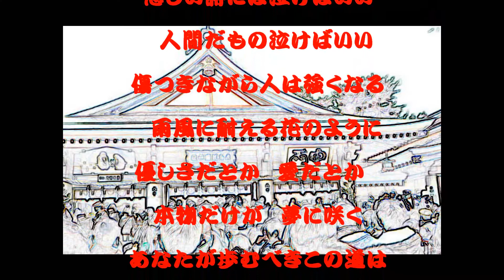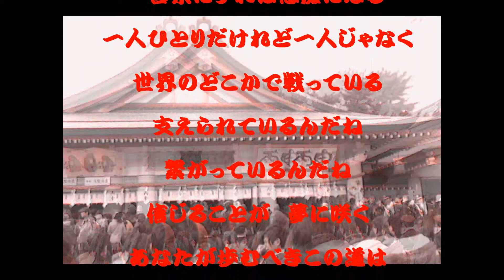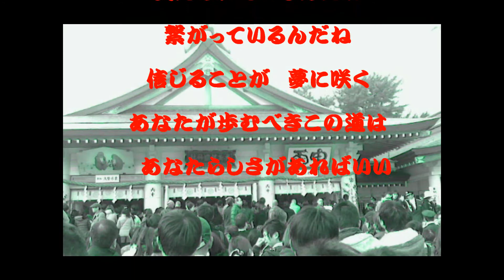オリジナルソング 「あなたらしさがあればいい」 ２０１６再生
２００９年　作成オリジナル　思いも新たに　サムピックスリーフィンガーで弾き語りました。ファイト♪

世の中は　いってみれば「真っ暗闇の迷路」だと　私は思っています。そして一人一人は　たとえていえば「蛍」です。その蛍が　どこを照らすかが　とても大事です。
誰も照らさない小さな「一隅を照らす」蛍は　たとえ小さな蛍でも　役に立ちます。どんなに小さな一隅でも、自分にしか出来ない役割を大事にして　使命感を持って　全力投球する。
※「バカになれる人は　バカじゃない」・・・・・サンマーク出版　抜粋